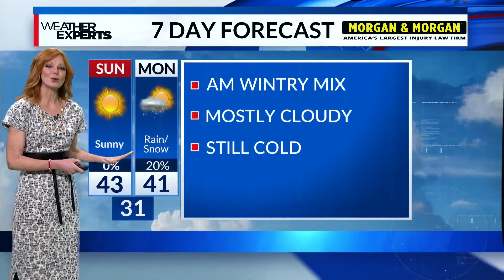Severe weather headed to the Mid-South